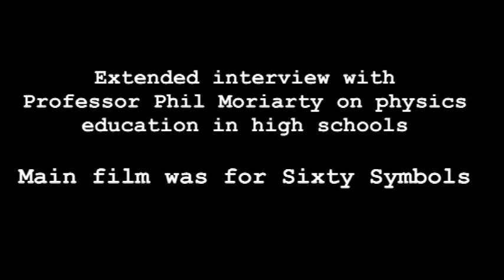Physics Education - (Phil extended footage)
Extended interview footage with Phil Moriarty.

Test Tube by video journalist Brady Haran for the University of Nottingham.